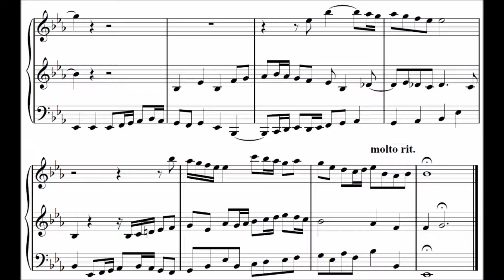Fugue #7777 - Katamari Damacy - Sheet music video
My friend introduced me to Katamari Damacy, a really wacky and fun PS2 game where you go around rolling everything in the world into a huge ball. This music plays before your dad sends you on each mission in the game, and I thought it would be fun to write out the sheet music for it. Enjoy!